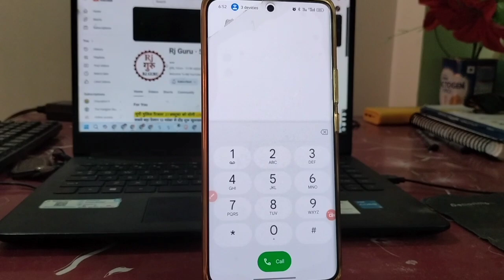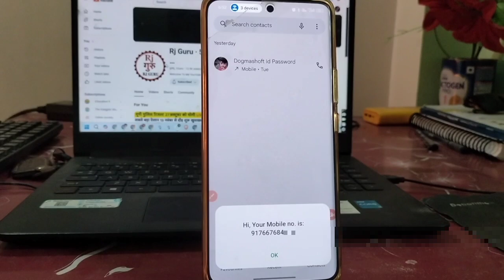Airtel Sim Ka Number Kaise Nikale | Airtel Number Check | Airtel Number kaise Dekhe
.YOUR QUERIES.

Airtel sim ka number kaise check Karen
Airtel sim ka number Kaise nikale
How to check Airtel mobile number
Airtel number check
Airtel mobile number check
Airtel mobile number Kaise nikale
Airtel sim ka mobile number Kaise Pata Karen